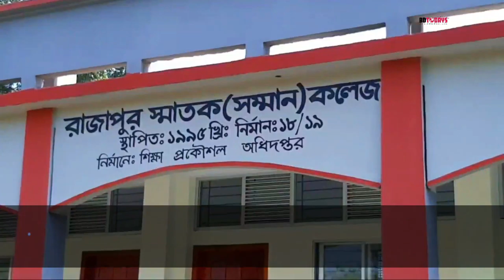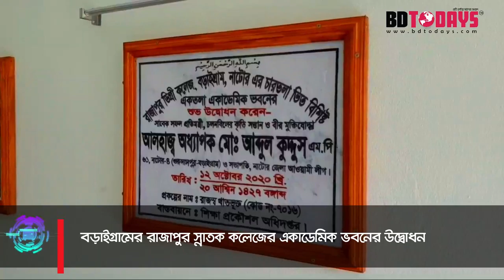রাজাপুর স্নাতক কলেজের একাডেমিক ভবনের উদ্বোধন || Inauguration of the academic building of the college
নাটোরের বড়াইগ্রামের ঐতিহ্যবাহী বিদ্যাপীঠ রাজাপুর স্নাতক (সম্মান) কলেজের নতুন একাডেমিক ভবনের উদ্বোধন করা হয়েছে। মঙ্গলবার সকালে প্রধান অতিথি নাটোর-৪ (বড়াইগ্রাম-গুরুদাসপুর) আসনের সংসদ সদস্য ও জেলা আওয়ামীলীগের সভাপতি অধ্যাপক আব্দুল কুদ্দুস আনুষ্ঠানিকভাবে এই ভবনের উদ্বোধন করেন।